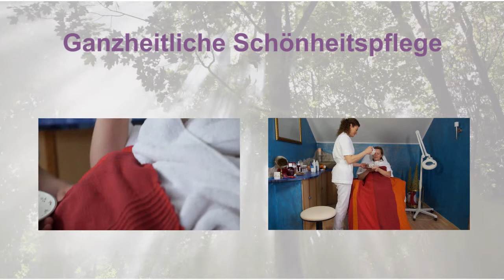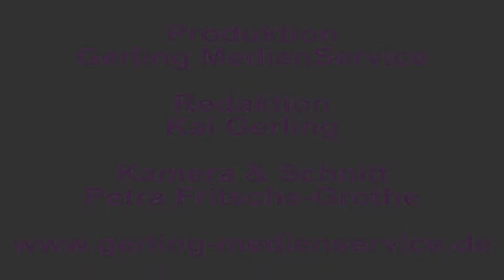Cosmedicalcare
Erleben Sie selbst Momente des absoluten Wohlbefindens.
Schöpfen Sie neue Energie und verspüren Sie durch die Entspannung von Körper und Geist eine Harmonie, die Ihre Ausstrahlung neu belebt und zur Gesunderhaltung beiträgt. Jede Behandlung ist auf Ihre individuellen Bedürfnisse abgestimmt - stehen SIE als Kunde im Mittelpunkt.